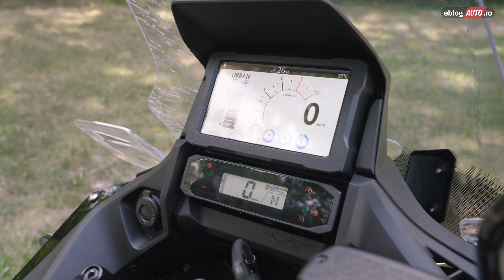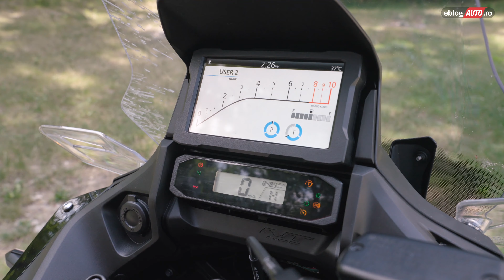Honda NT1100 DCT - tot ce TREBUIE să știi!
Noua Honda NT1100 DCT este o motocicletă pe cât de capabilă la drum întins, pe atât de ușor de utilizat în viața de zi cu zi. În acest vlog moto România vei afla tot ce trebuie să știi despre această motocicletă sport touring. Dacă îți iei permis motor, te poți urca cu ușurință pe această motocicletă touring? Imediat cum vei vedea o motocicletă de vânzare te vei gândi cu siguranță la Honda NT1100 DCT după ce vei vedea acest motovlog România marca eblogAUTO.

tester: Adi Dima
foto&video: Matei Slisăreanu, Mihai Dumitrescu
producător: Robert Drilea